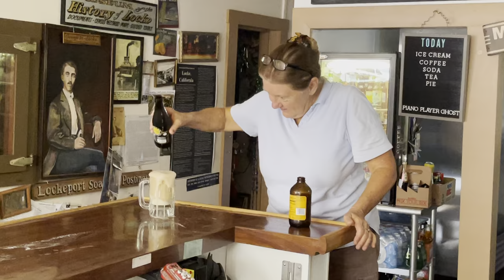Rootbeer float slide #59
Rootbeer float slide. Lockeport Grill & Fountain.
June 2021